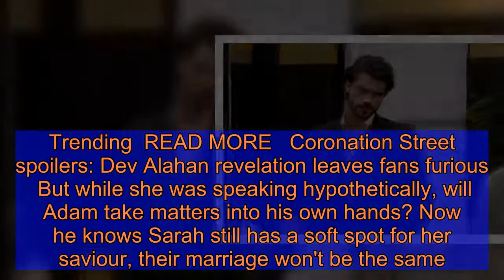Coronation Street spoilers: Gary murders Adam as he threatens to expose him